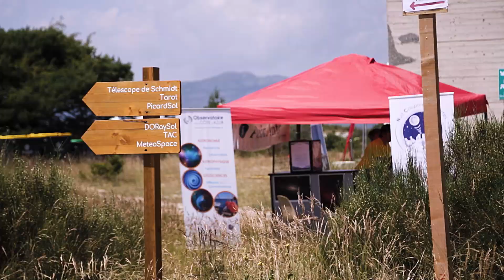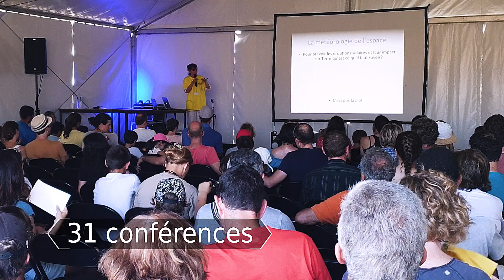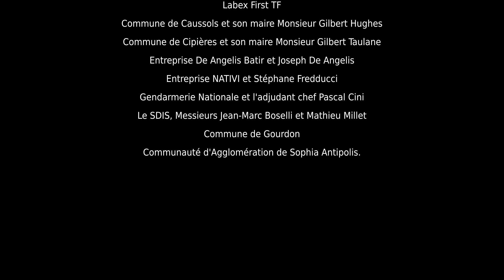[Nuit Coupoles Ouvertes 2019] Reportage (réalisation : AFV Prod)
Le samedi 6 juillet dernier, le plateau de Calern sur les hauteurs de Caussols accueillait plus de 7000 visiteurs. Passionnés, novices ou curieux ont parcouru le plateau lunaire de Calern dès le début de l'après-midi jusqu'à tard dans la nuit. Le personnel de l'Observatoire de la Côte d'Azur (OCA) s'est engagé lors de cette manifestation à faire découvrir au plus  grand nombre ce site unique, son activité scientifique et les grands projets de recherche...